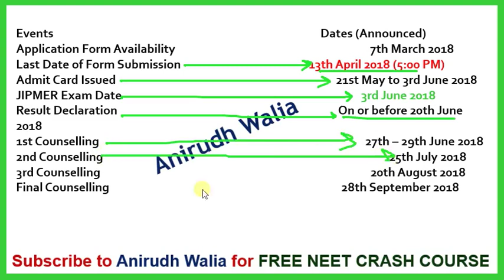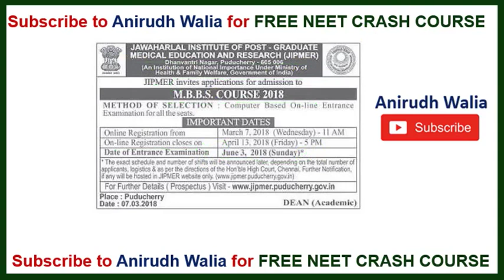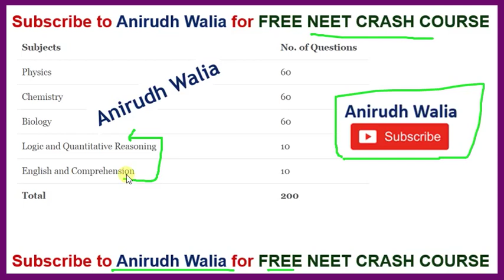JIPMER 2018 | Important Dates | MBBS Entrance Exam | exam pattern | jipmer cut off | anirudh walia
anirudh walia

JIPMER 2018: MBBS, Application Form, Exam Date, Pattern, Syllabus
JIPMER MBBS 2018 Application can be filled till 13th April 2018. JIPMER 2018 admission will be managed by the Jawaharlal Institute Postgraduate Medical Education & Research, Puducherry. JIPMER University is one of the famous Institution in India, which offer education in the field of medical. The University organizes JIPMER 2018 MBBS entrance exam to get admission to the MBBS programme for 200 seats. These programmes are offered by the JIPMER Karaikal & Puducherry. In this article, we have mentioned the complete details about JIPMER 2018.

JIPMER Application Form 2018
The exam conducting authority has released the JIPMER 2018 Application Form through online mode only.
Candidates can get the application form from 7th March 2018 till 13th April 2018.
There is no other mode to fill the JIPMER application except online mode.
Candidates can fill the JIPMER Online application form carefully, no changes will be allowed after the form submission.
Keep the printout of the filled application form for further reference